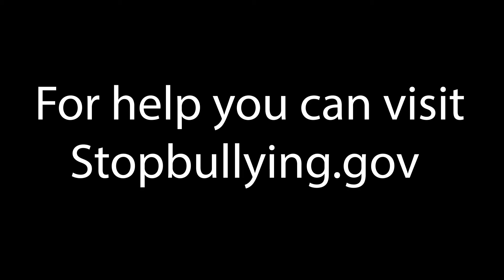Peer Support (Short Film)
This Film is about bullying and showing how you should not be alone